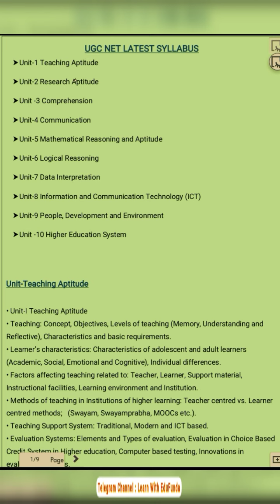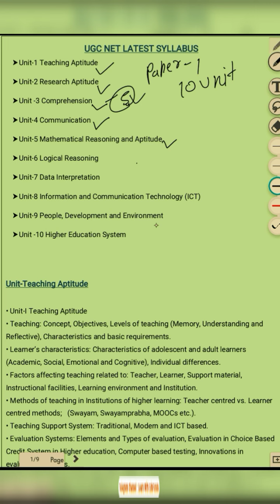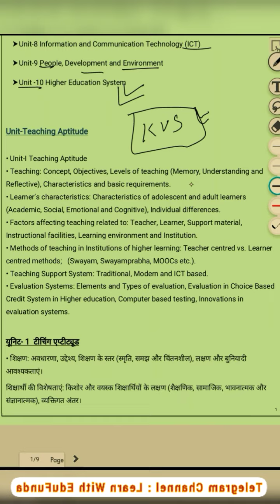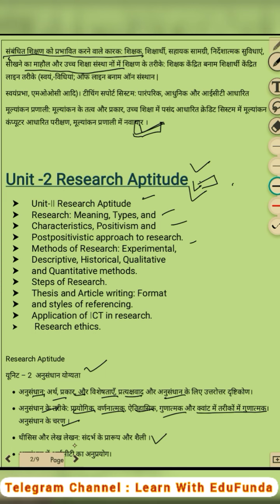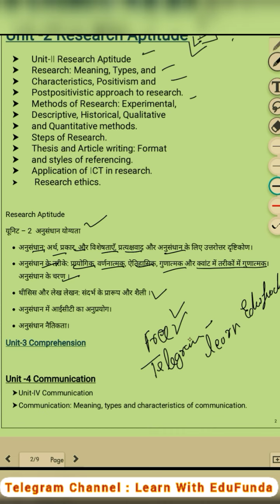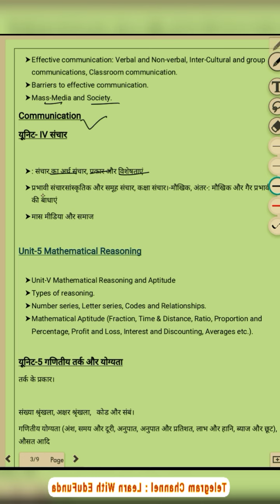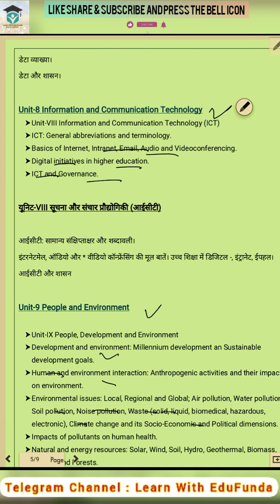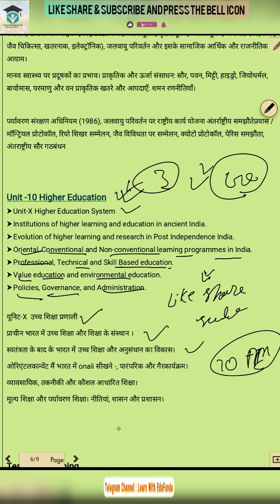NTA UGC NET JRF 2022 | Paper 1 | Latest Syllabus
About this video:
Most Expected & Selected Questions ||
All competitive exams || अपने selection ko सुनिश्चित करें।
Most expected MCQ , Sure Selection Mcqs Series ।। Sure selection

Free PDF के लिए  Telegram Channel को Join करें 👇
👉You can also join us on Telegram Channel :

LearnwithEduFunda